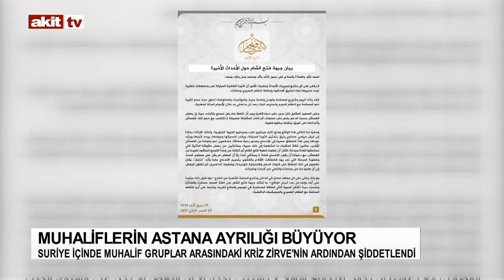Muhaliflerin Astana ayrılığı büyüyor